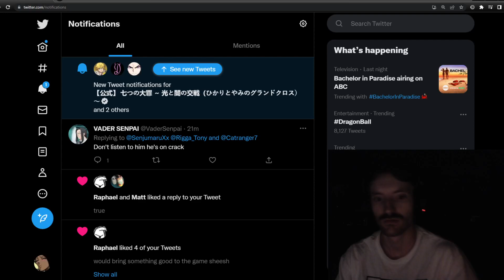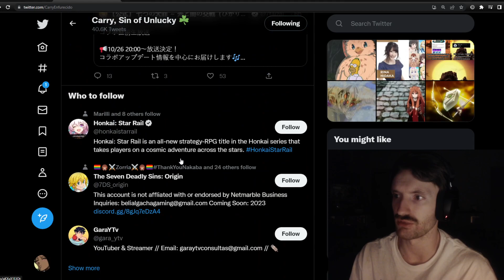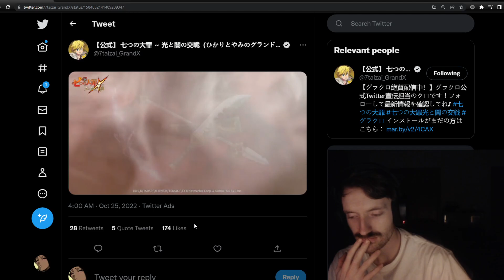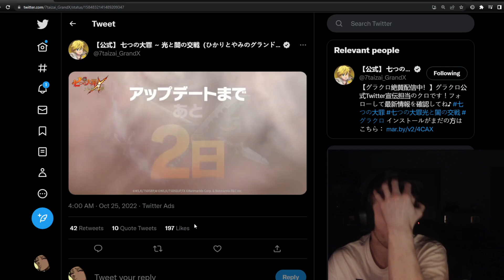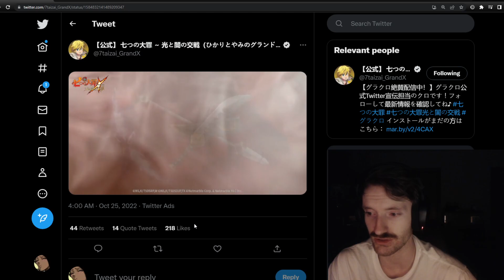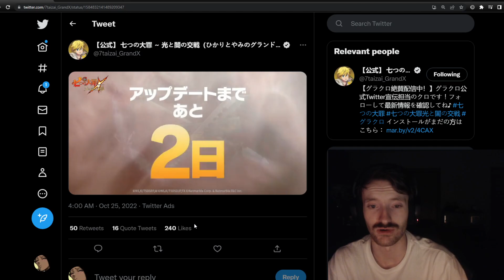NEW Day 2 Collab Teaser!! BRAND NEW COLLAB Shield Hero Or SAO TEASED?? | 7DS: Grand Cross